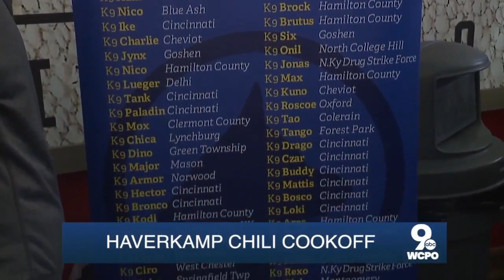WCPO Latest Headlines | February 16, 5pm